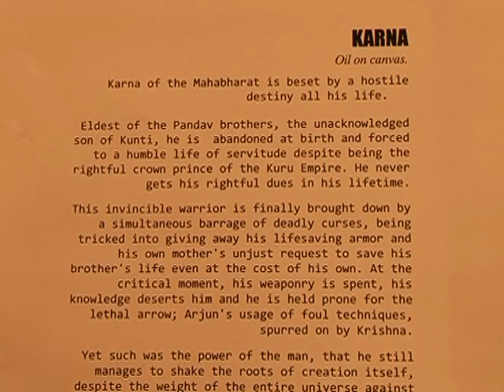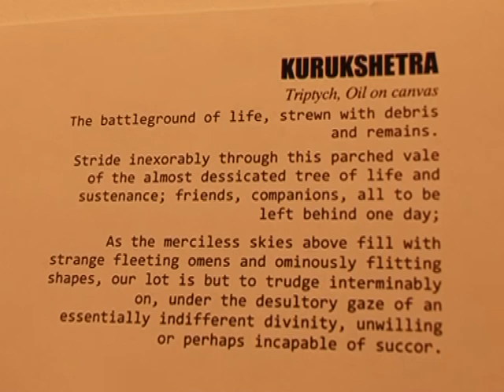Painting Story 2012: Soutrik Das's solo art show - Mahabharat paintings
My Solo Art Show at India Habitat Center, New Delhi, India from Dec 23 - 30, 2012. Uploaded with sincere gratitude to the creator of this film, the very talented Mr. Ashim Bhattacharya.
On display are some of my Mahabharat paintings, as well as older paintings from my 'Alone in Paradise' series, from when I was in Mauritius (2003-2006).
Your thoughts and comments will be much appreciated.
Please also visit my Facebook Art Page 'Soutrik Das's Art' when you get a chance:

Soutrik Das